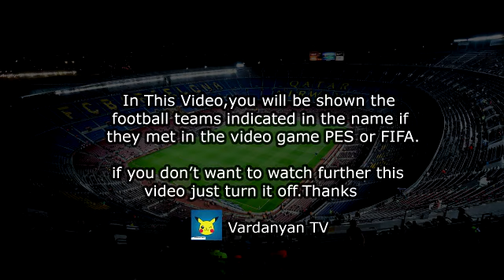Goal Michael Lang - Basel vs Kairat 2-0